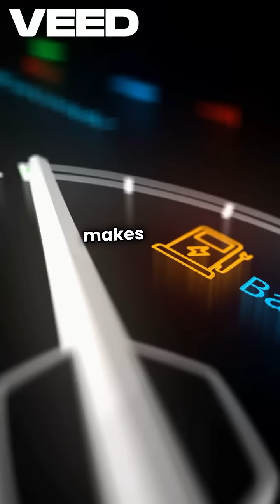How Inductor works in electronics circuit @rahuld4441